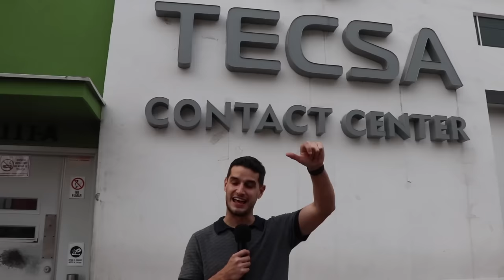Así se trabaja en un CALL CENTER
Otro video más del baúl de los recuerdos trabajando en un Call Center. El video se grabó antes de la pandemia.

¡Nuevo RADAR cada miércoles en la noche!